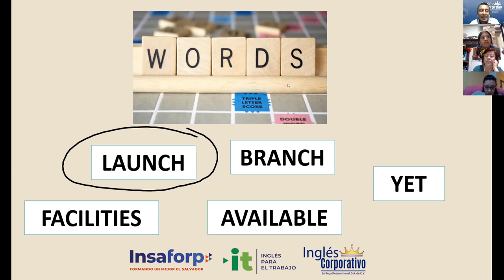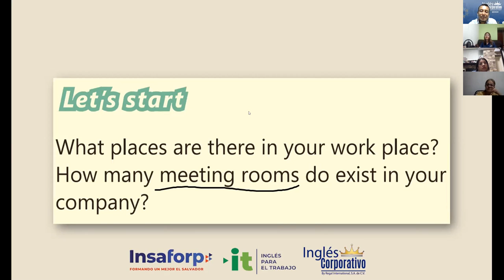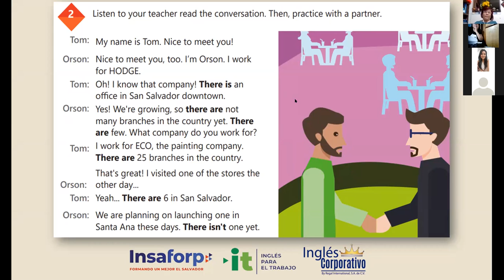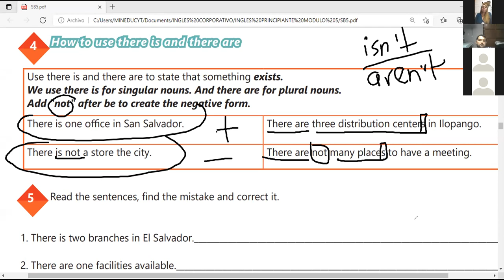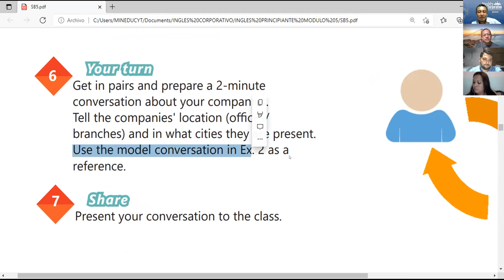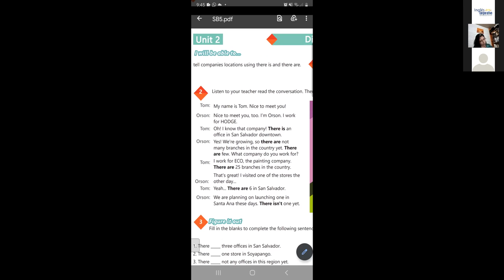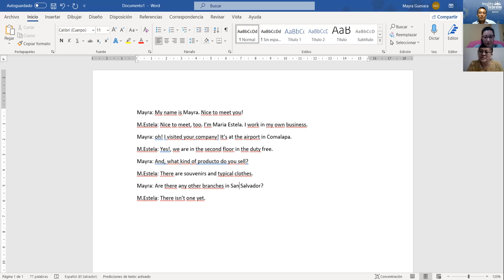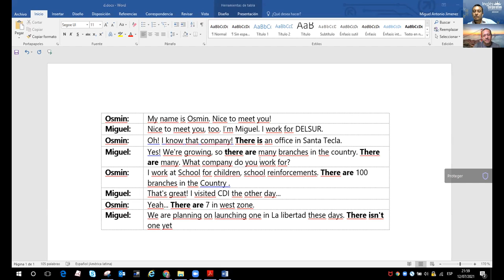Ingles Corporativo-Videoconferencia #6 HOW TO USE THERE IS AND THERE ARE IN QUESTIONS